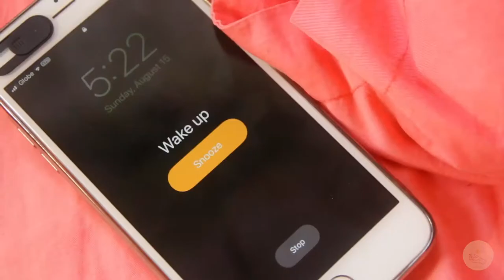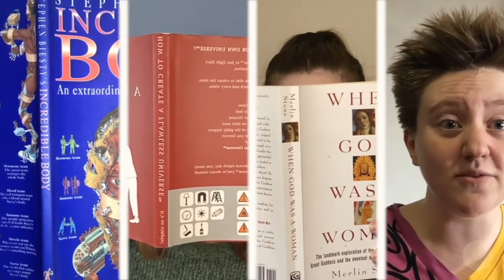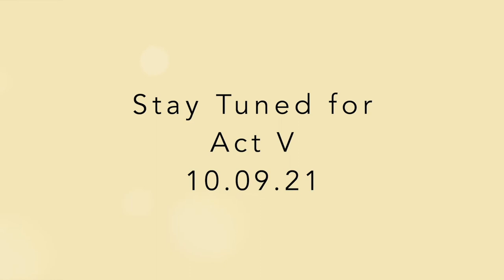The Kids are Alright : ACT IV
Thank you so much for tuning into Act iv!

Credits:

Jet Set (Catch Me If You Can)
Director: Charlie Keable
Choreography: Holly Gibson
Editor: Charlie Keable
MD: Katy Reynard
Featuring:
Marissa Landry
Rebecca Harrington
Josefin Tønnessen
Carys Wynn
Holly Gibson
Melisa Camba
(Ensemble: Hannah Cound, Lani Calvert, DonnaLeny Hansen, Katy Reynard, Hannah-Theresa Engen)

More Life (Now. Here. This.):
Directors: David Ballard, Charlie Keable
Editor: Cristina Jerney
MD: Marnie Yule
Featuring:
Ralph Warman
Amy Bianchi
Marnie Yule
Charlie Bence

Bring Me To Light (Violet):
Director: Marnie Yule
Editor: Marnie Yule
MD: Katy Reynard
Featuring:
Daniel Breakwell
Cristina Jerney
Ralph Warman
Carmen Law
Carys Wynn
Jan Gunnar Garlid
Marnie Yule
(Ensemble: Katy Reynard)

Light (Next to Normal):
Director: Daniel Breakwell
Editor: George Lennan
MD: Daniel Breakwell
Featuring: Katy Reynard
Daniel Breakwell
Lani Calvert
Melisa Camba
Charlie Keable
Hannah-Theresa Engen
George Lennan
Carys Wynn
Marnie Yule